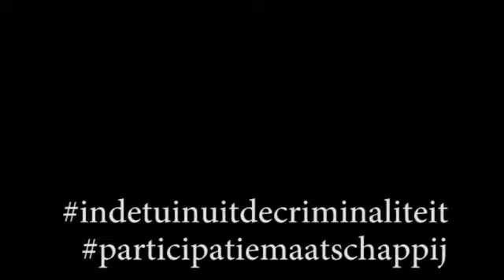WNL op zondag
De mensen in deze video zijn niet vies,
Zij weten niet waar ze het over hebben.
Behalve Arnold Carstens dan.
Maar met meer dan 1 miljoen vaste canabis gebruikers in nederland, Kan er geen hele hoge straffen op komen te staan. Dan zal er net als bij de Amerikaanse drooglegging een grotere markt en dus meer macht liggen bij de ''onderwereld''.

Volg ons op facebook, twitter en deze youtube pagina!
Maak cannabis bespreekbaar,

Holler!

ps, 5 planten
1 pant 20 gram
100 gram cannabis?
als het niet verkocht mag worden..
Daar kan je er vast veel mensen in je omgeving blij mee maken, wiet hoeft niet van ''criminele'' telers te komen of ''grof'' geld voor  betaald worden.